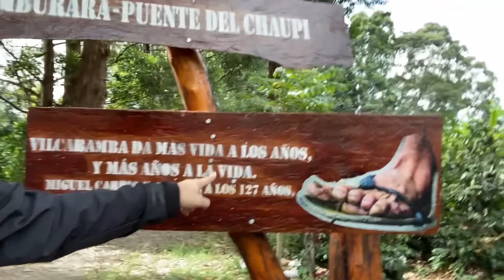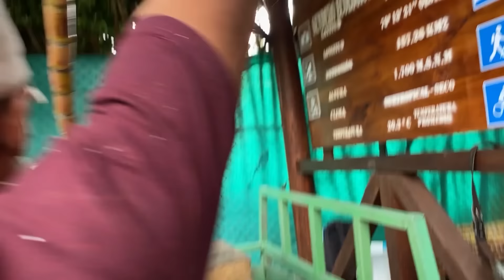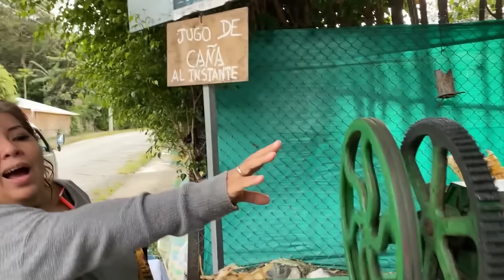ME REJUVENEZCO EN EL RIO VILCABAMBA Y SE ME MOJAN LAS TAPAS